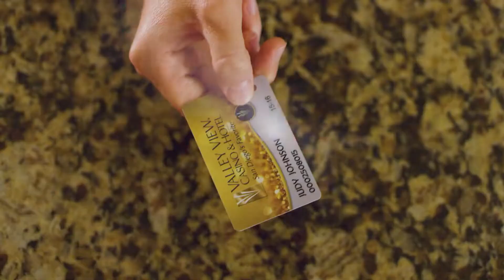Join the Club in March & Receive This Free Gift